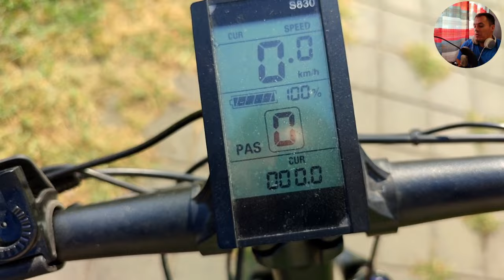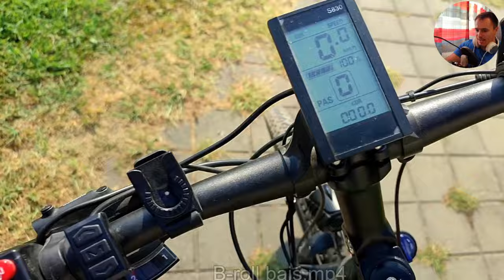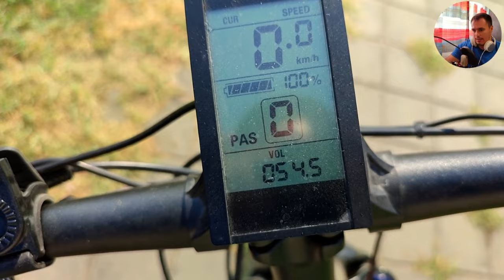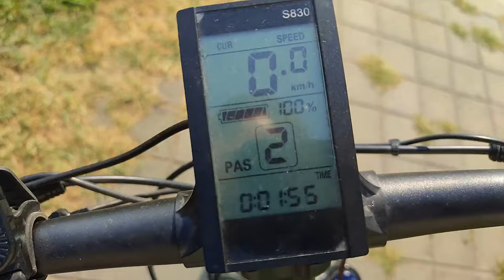ACKELADA - KOJI ELEKTRO BICIKL VOZIS U DOSTAVI?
Pred Vama je prvi deo pitanja i odgovori iz dostave.
Neka od pitanja su:
Jel ti se desilo nekad da neko nece da plati dostavu ili da te opljackaju?
Na kom telefonu bolje radi Wolt partner HONOR ili XIAOMI?
Preko koje agencije radis?
DEVIZNI RACUN: Aleksandar Gajin (Banca Intesa AD Beograd)
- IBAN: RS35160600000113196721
- SWIFT: DBDBRSBG
DINARSKI RACUN: Aleksandar Gajin
Aleksandar Gajin (Ackelada)
Wolt dostava
Glovo dostava
Wolt dostavljac
Glovo dostavljac
Donesi dostavljac
Posao u dostavi
Dostava hrane
Mister D dostava
Mister D dostavljac
Gradska dostava
Gradski dostavljaci
Rad u dostavi
Dostavljac isporucuje hranu
Dostava na 40 stepeni
E-Bike Delivery
Delivery Serbia
Delivering E-Bike
Dostava elektricnim biciklom
Elektricni bicikl
Bicikl u dostavi
dostavljac vlog
dostavljac dan u zivotu
kako izgleda raditi kao dostavljac
dostava hrane dostavljac
najsmesniji trenuci dostavljaca
dostavljac izazov
tipovi dostavljaca
dostavljac iskustva
kako postati dostavljac
dostavljac posao
dostava hrane
porudžbina hrane
restorani
hrana
donesi
stanje na putevima
pitanja i odgovori iz dostave
koji bicikl koristim za dostavu
elektricni bicikl za dostavu